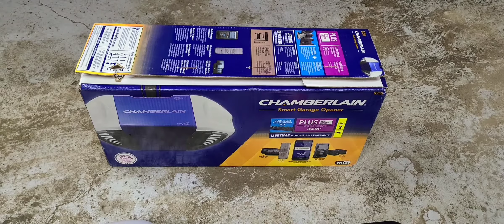Assembly Episode 2 - Garage Door Opener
Lets assemble the new garage door opener! In this video we assemble and put up the new Chamberlain garage door opener.
A big thank you to my dad who helped with the installation!

Musician: The Green Orbs